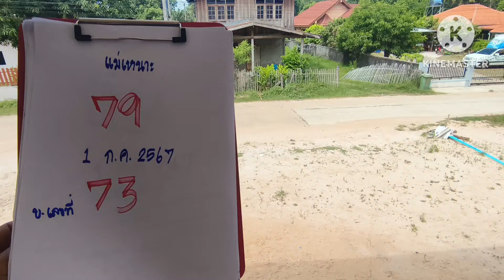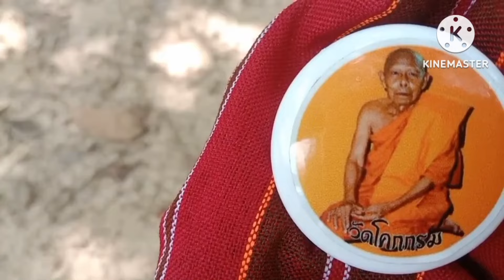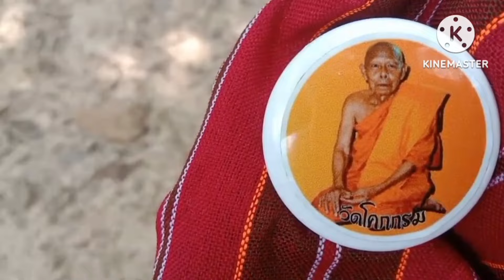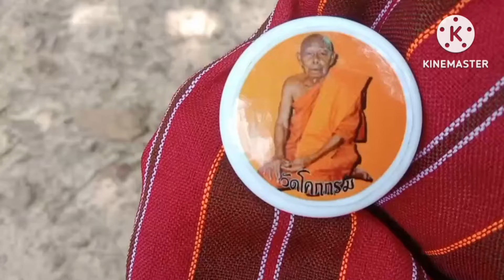กับโก้ใหญ่ร้องทักพูดเป็นเสียงตัวเลขให้รวยงวดนี้แน่นอนฝันแม่นไม่เคยพลาด1/6/67